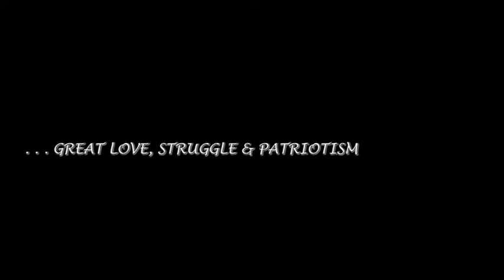"ექვთიმე ღვთისკაცი" - ბორჯომში პრემიერისთვის ემზადებიან